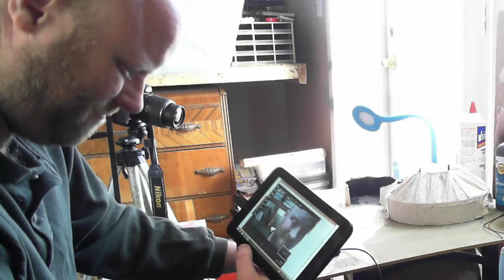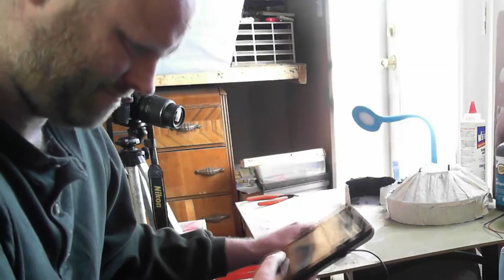Advanced Scratchbuilding and Scenery Q&A Promo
Be a part of a private hangout on air with me. All patrons are in the call. The rest can watch at a later date.

The Model Railroads and Structures Show is a show where your host Ron Pare shares his knowledge and skills on building structures kits. Ron has been a model builder for 6 years, working for manufacturers and clients all over North America.